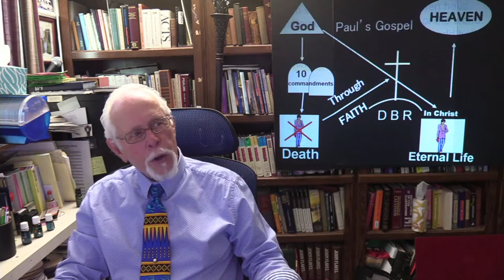5.15.2022 How does the book of life work?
The book of life is a mystery for those who don't understand that it belongs to Israel and not the rest of the world.  For people who believe in eternal security but then teach that they're in that book,  how can you be in a book where the name next to you could be blotted out?  Doesn't make sense does it?